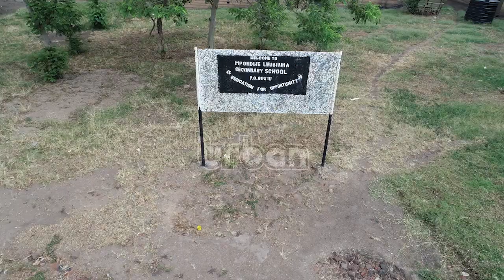ADF school attack the night the rebels came